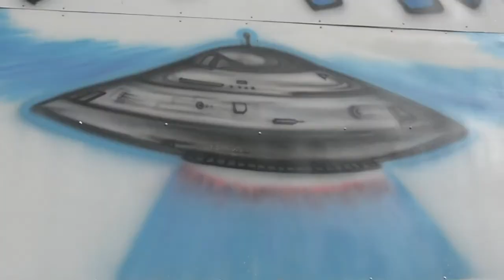R.3.D - 3D Interlude (Visual)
R.3.D performing "3D Interlude" from album XBawx 1.0

Filmed by @Sysphoto_graphix